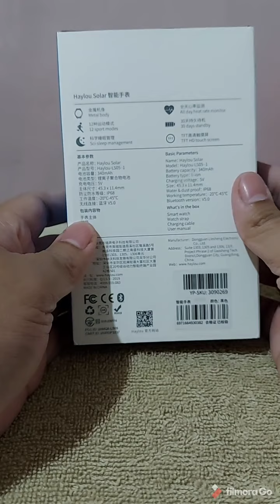Haylou Solar LS05 Smartwatch Fitness Tracker | Unboxing and First Impressions | Xiaomi Youpin | 小米有品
Stylish smartwatch with 24/7 heart rate monitoring. HAYLOU (LS05) Smart Watch Solar is a classic example of a stylish modern smartwatch. Everything you need for this type of gadget:

Large convenient display with a diagonal of 1.28 inches, TFT-matrix and a resolution of 240x240 pixels.

Protection against moisture and dust according to IP68 standard.

Bluetooth 5.0 support.

9 different sports modes.

24/7 heart rate monitoring sensor.

Sleep monitoring function.

Built-in 340 mAh battery that allows you to work up to 14 days (depending on the intensity of use).

Lightweight - only 54 grams.

And, of course, a gorgeous design!

Fitness Tracker, Sleep Monitor, Messages, Phone, Alarm, Calendar, GPS, Pedometer, and a  Heart Rate Monitor